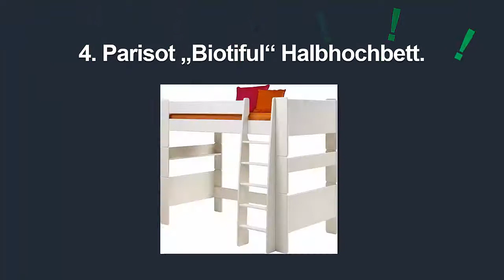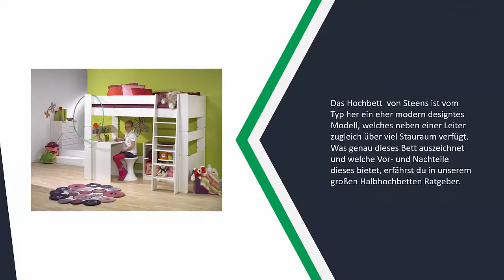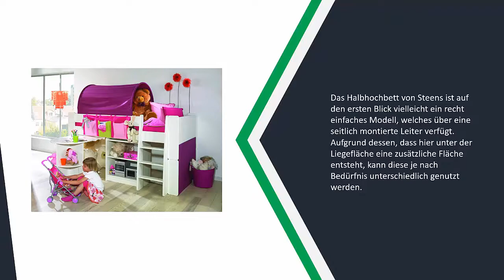Beste Halbhochbett Test - Updated